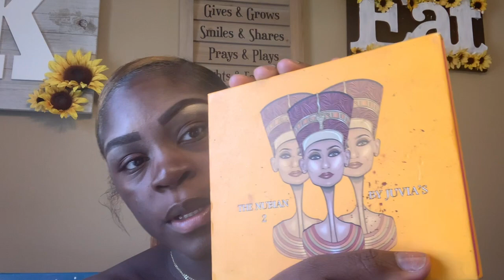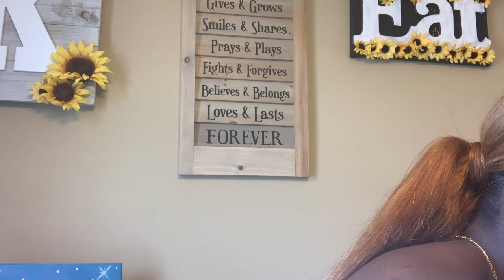cute & simple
Brown Sugar Beauty! Juvias place Palettes, Fenty Foundation, Tarte Porless Primer, Nyx Buttergloss (gingersnap) mink eyelashes (amazon)